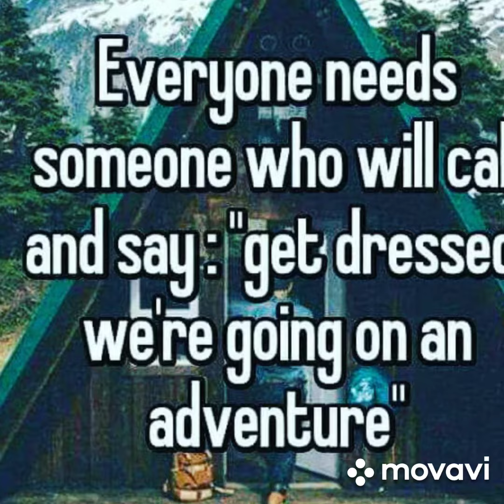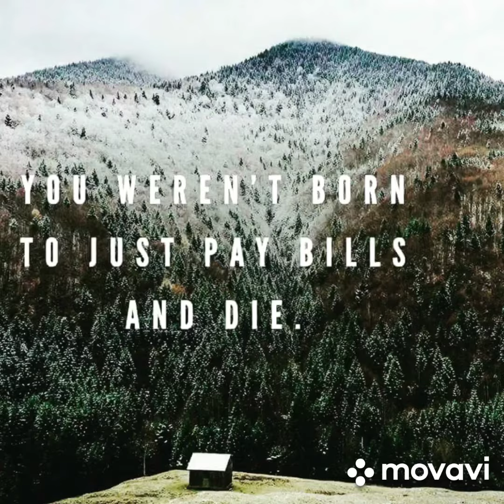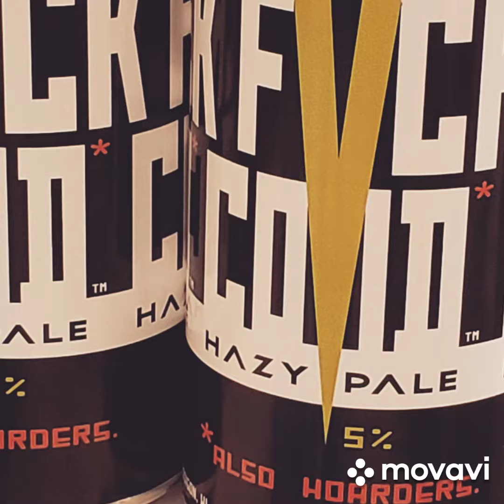Happy April 1st